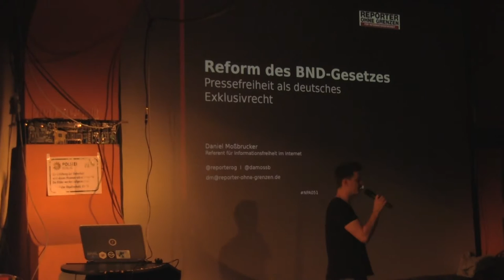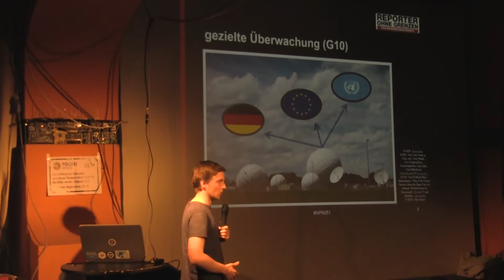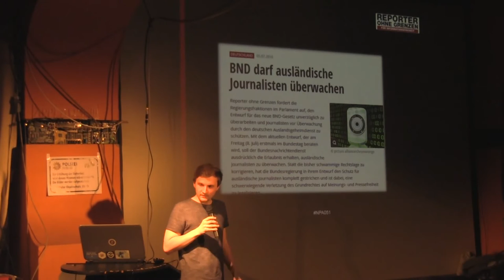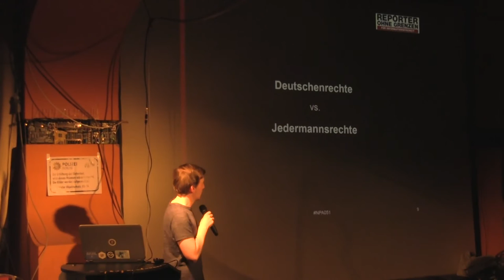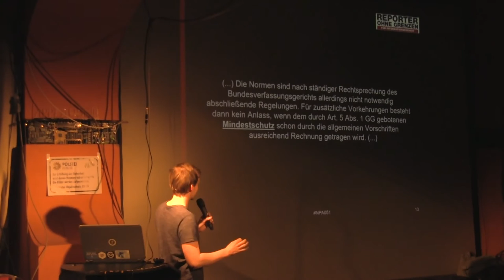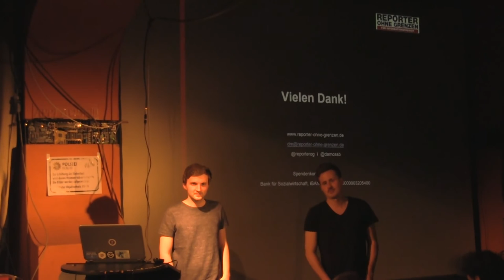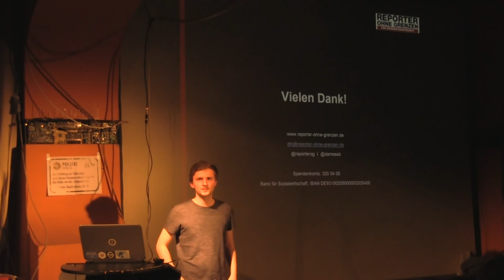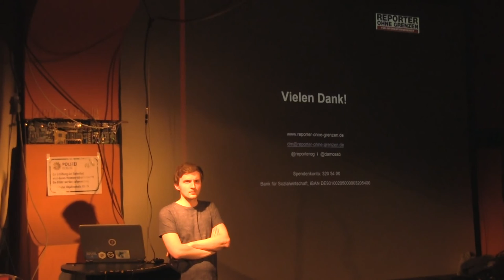Reform des BND-Gesetzes | Daniel Moßbrucker | 51. Netzpolitischer Abend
Anstatt dem Bundesnachrichtendienst klare Schranken zu setzen, will die Bundesregierung mit ihrer BND-Reform bisher illegale oder fragwürdige Praktiken legalisieren. Die Pläne gehen so weit, dass auch Journalisten und andere sonst geschützte Berufsgruppen durch die Massenüberwachung im Ausland erfasst werden sollen. So könnte der BND zum Beispiel die gesamte New York Times überwachen, wenn dadurch die "Handlungsfähigkeit Deutschlands" gewahrt bliebe. Daniel Moßbrucker von Reporter ohne Grenzen erläutert, warum die Pläne ein Angriff auf die Pressefreiheit weltweit sind und wie die Organisation mit einem internationalen Bündnis versuchen will, die Pläne noch zu stoppen. Reporter ohne Grenzen hatte den BND schon 2015 wegen Verletzung des Fernmeldegeheimnisses verklagt.

Einmal im Monat bringt der Digitale Gesellschaft e.V. netzpolitisch Interessierte und Aktive im Hackerspace c-base in Berlin zusammen. In kurzen Vorträgen stellen interessante Menschen spannende Themen, Projekte, Initiativen und Kampagnen aus der Weite des Politikfeldes Netzpolitk vor. Im Anschluss gibt es die Möglichkeit, andere Aktive kennenzulernen und bei Mate oder Bier ins Gespräch zu kommen. Die Netzpolitischen Abende finden an jedem ersten Dienstag im Monat ab 20 Uhr statt.